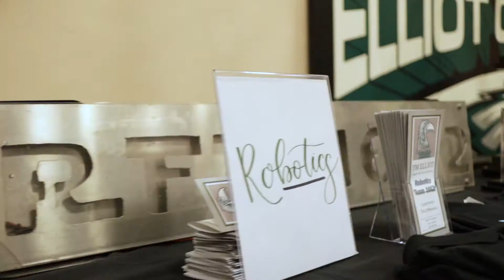Jim Elliot Christian High School Promo Video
Focus Video Specializes in Small Business Online Videos. However, we can shoot almost anything! With affordable packages and upfront costs, Focus Video will give your online presence the boost to take your business to the next level!